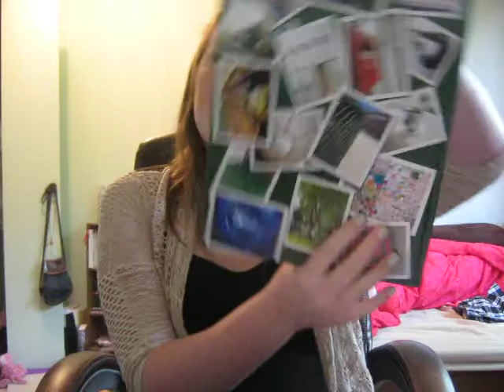random vlog: OOTD, exams, good luck charms, what's in my exam bag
just a random vlog :)